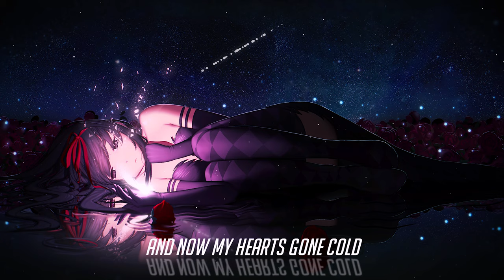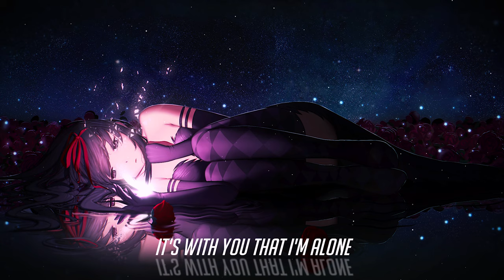Nightcore → Pick Me Up (Lyrics)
*The effects are made by KingFC ♥*
✔ Picture Origin ♥  : Akemi Homura (Mahou Shoujo Madoka Magica)
◢◤ Please Read  :
I don’t own anything in the video, including the audio and the picture. This video is purely fan-made and will not be used for profit or illegal sharing. I just upload this to share this great music with the word :) Thank you so much ♥
✔ If you are looking to use my edits in your videos, you may. ♥